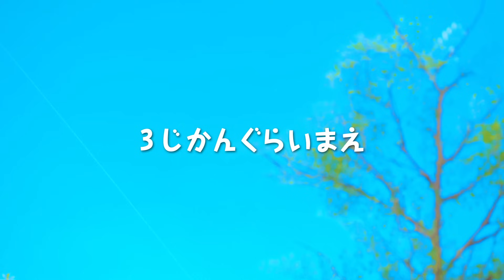リカちゃんの新しいお友達「はるとくん」登場！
. はるとくんのサッカーボールを、ミキちゃん＆マキちゃんから取り戻す為にみんなで一緒に遊ぶ事になったの。リカちゃんの新しいお友達「はるとくん」ってどんな男の子かな？

■関連動画：
・リカちゃんドリームハウス「エレベーターのあるあこがれのおうち」テレビCM

・リカちゃんTube「リカちゃんドリームハウス　エレベーターのあるあこがれのおうち」を紹介